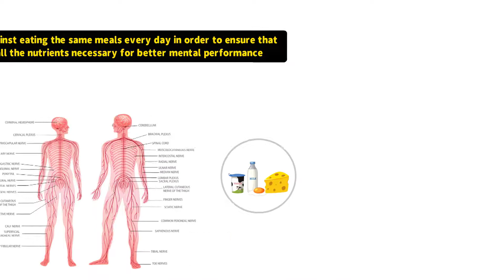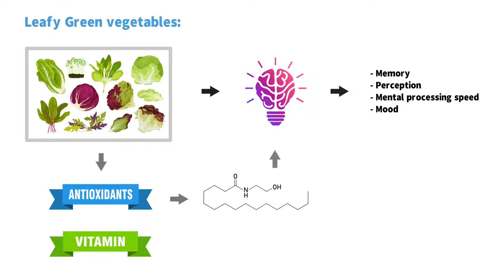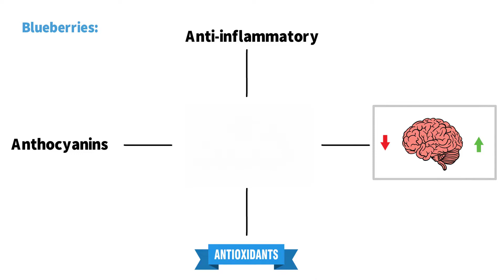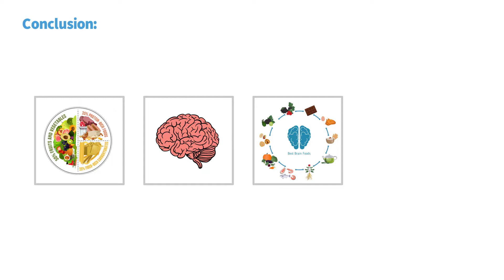Healthy Eating Habits To Feed Your Brain | Boost Your Cognitive Power! 🧠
Discover the secrets to optimizing your brain health and unlocking your cognitive potential with our eye-opening video on healthy eating habits! In this captivating episode, we delve deep into the world of nutrition and its profound impact on your brain's performance and overall well-being.

🌱 Elevate Your Mind with Nourishing Foods 🌱
Are you ready to supercharge your brainpower? Join us as we explore the top foods that promote mental clarity, enhance memory, and boost focus. Learn how to incorporate brain-boosting ingredients into your daily diet effortlessly, including vibrant fruits, vegetables, whole grains, and beneficial fats. Discover the science behind their effectiveness and the powerful nutrients they contain.

🥦 Nurturing Your Brain Through Balanced Meals 🥑
We'll guide you through the importance of balanced meals and how they provide the essential nutrients your brain needs to thrive. From the ideal macronutrient ratios to the benefits of antioxidants and omega-3 fatty acids, this video will equip you with the knowledge to create nourishing, brain-healthy meals that will enhance your mental agility and overall cognitive function.

💡 Lifestyle Tips for a Healthy Brain 💡
Eating well goes hand in hand with maintaining a healthy lifestyle. We'll share expert tips and tricks to help you establish healthy eating habits that stick. Discover how sleep, hydration, stress management, and physical activity play vital roles in supporting your brain health. With our practical advice, you'll be empowered to make positive changes in your daily routine for a sharper, more focused mind.

🌟 Practical Recipes and Meal Ideas 🌟
No educational video is complete without some delicious inspiration! Get ready for a mouthwatering segment where we showcase brain-boosting recipes and meal ideas that are both nutritious and delicious. From quick and easy breakfast smoothies to satisfying lunch options and delectable dinner recipes, you'll find a plethora of ideas to elevate your culinary skills while fueling your brain.

🧠 Unleash Your Full Cognitive Potential 🧠
Unlock the secrets to a healthier brain and take your cognitive abilities to new heights with our comprehensive guide to healthy eating habits. Armed with knowledge, practical tips, and tantalizing recipes, you'll be well-equipped to make informed choices that support your brain's long-term health and functionality.

🔔 Don't miss out on this brain-boosting video! Let's nourish our minds and thrive together! 💪💡🍏